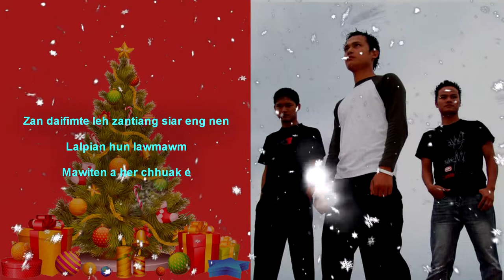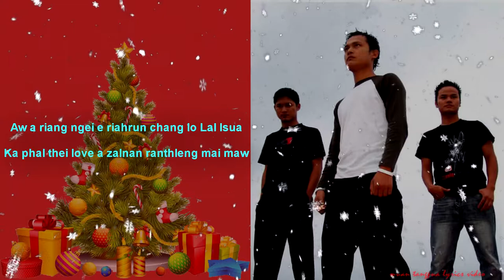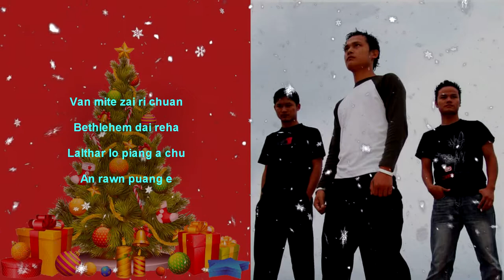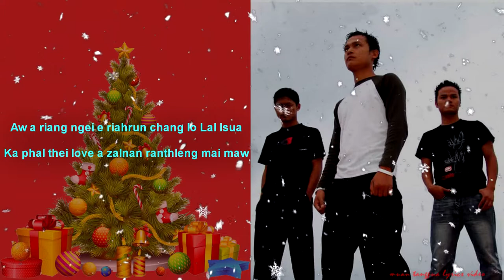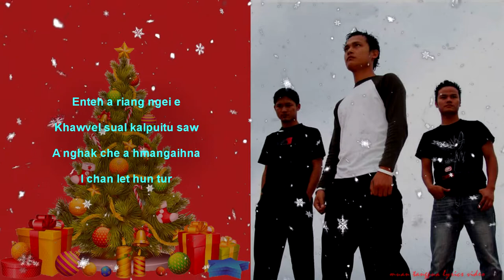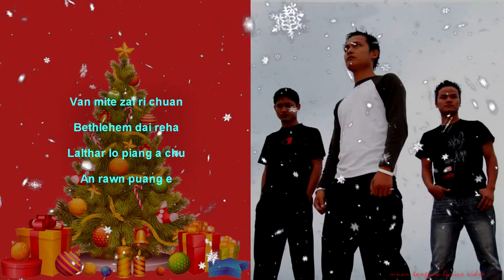Ka Tan Lawmna | Super Trio | Lyrics Video